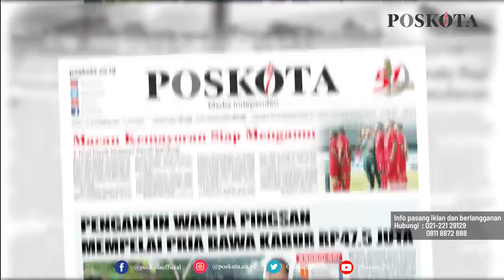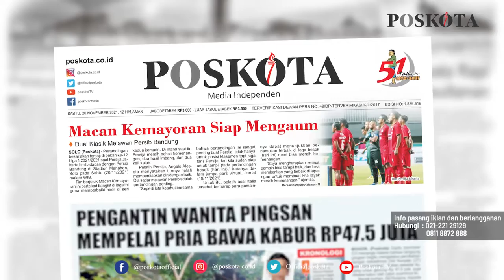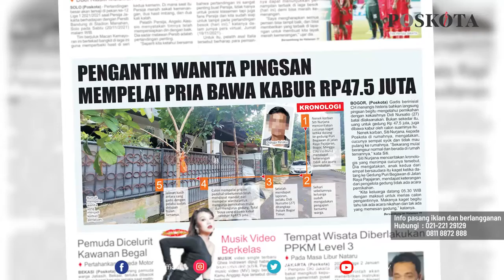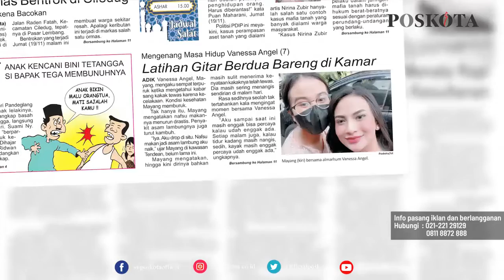HEADLINE HARIAN POSKOTA EDISI SABTU 20 NOVEMBER 2021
Harian Poskota menyajikan beberapa topik menarik di antaranya, Macan Kemayoran siap mengaum lawan Persib Bandung, pengantin wanita pingsan setelah calon pria bawa kabur Rp47,5 juta, mengenang masa hidup Vanessa Angel.